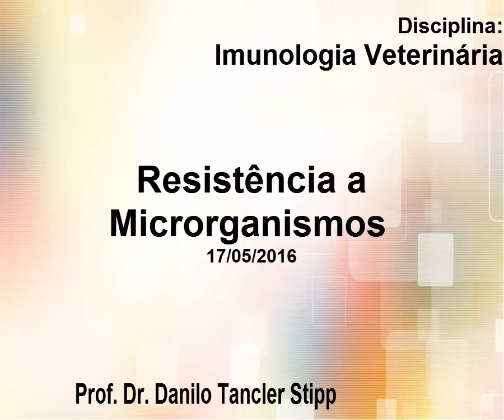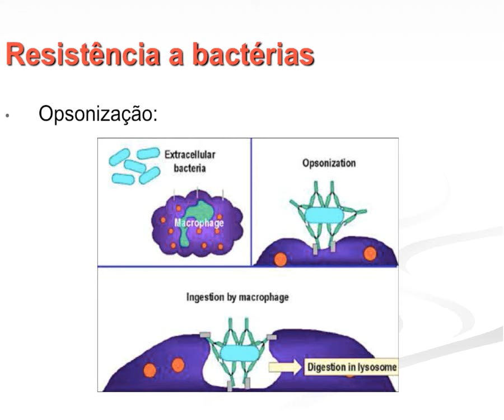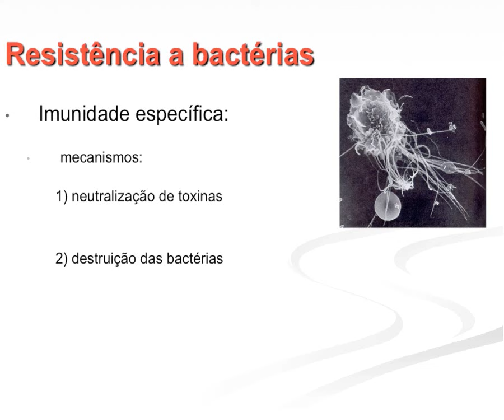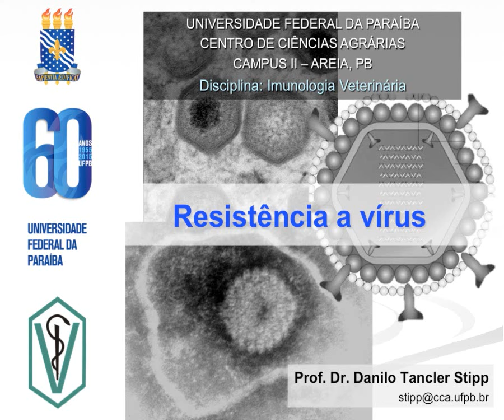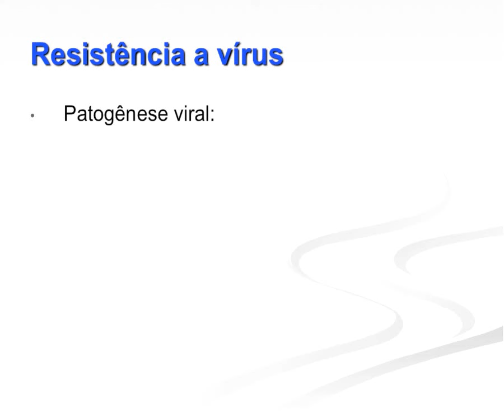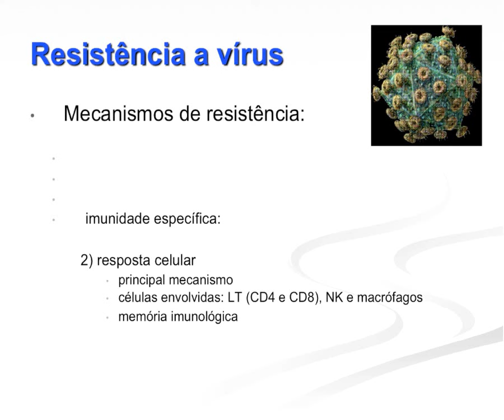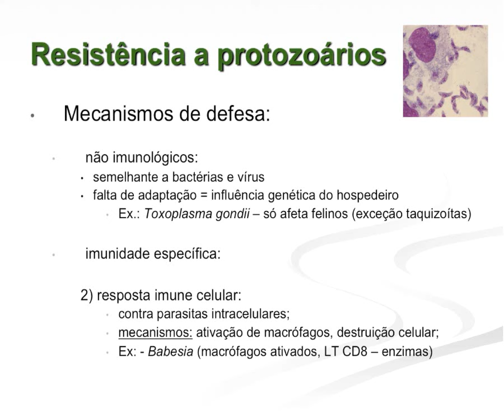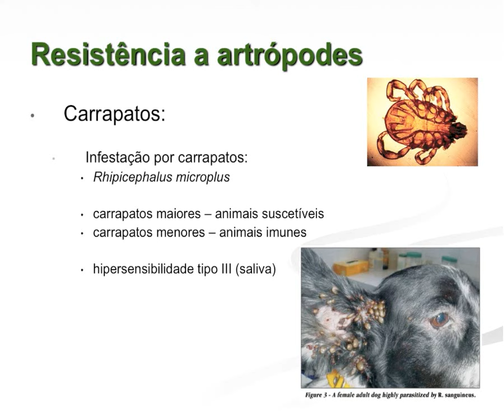Resistência a Microrganismos